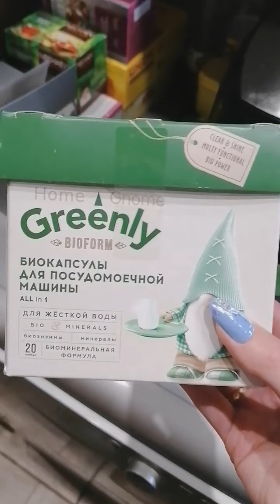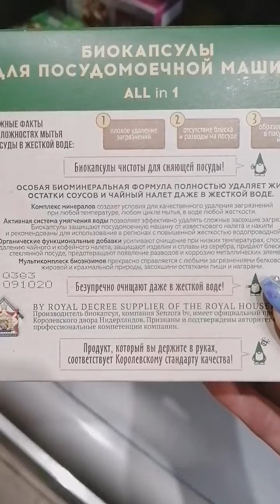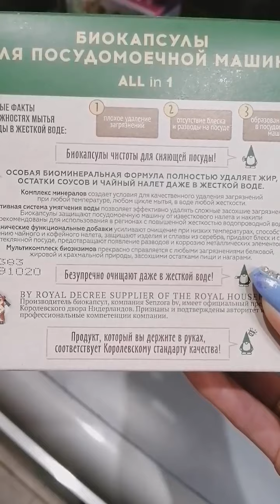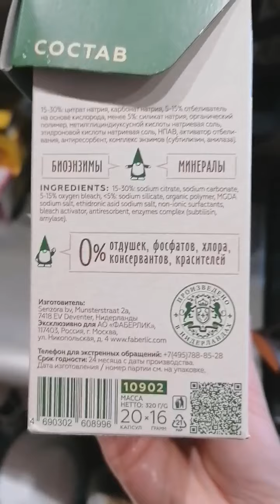Биокапсулы для посудомоечной машины от Фаберлик! Обзор Черновой Марии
Новая серия Home Gnome Greenly для стирки и уборки дома, уже прекрасно зарекомендовала себя как безопасные и эффективные средства, особенно в регионах с жёсткой водой.

В этом обзоре я покажу вам как работает новинка из этой серии - биокапсулы для посудомоечной машины)